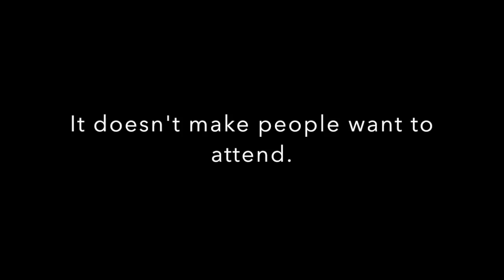Steve Pettit responds to Biologos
In anticipation of their first Bible Apologetics Conference with Ken Ham, Steve Pettit preps his response to scientific arguments from Biologos.